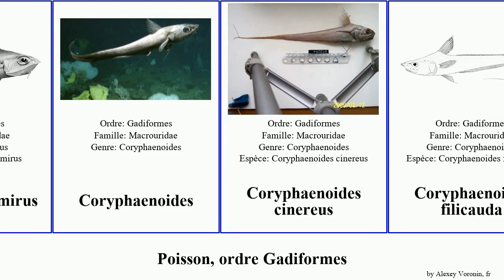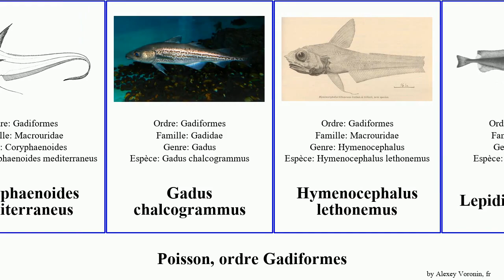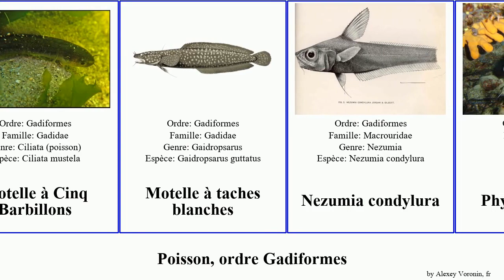Fish, ordre Gadiformes coryphaenoides merlu nord poisson brasiliensis pectoralis cinereus blanches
fish ordre Gadiformes.
fish of Order Gadiformes, language: fr.

Albatrossia pectoralis
Brosme brosme
Caelorinchus kishinouyei
Caelorinchus oliverianus
Ciliata (poisson)
Coelorinchus parallelus
Coelorinchus mirus
Coryphaenoides cinereus
Coryphaenoides filicauda
Coryphaenoides liocephalus
Coryphaenoides mediterraneus
Gadus chalcogrammus
Hymenocephalus lethonemus
Lepidion
Lepidion ensiferus
Lépidion à Grands Yeux
Macrouridae
Macrouroidei
Macrourus carinatus
Merlu Argentin
Merlu Argenté du Large
Merlu du Pacifique nord
Merlu du Cap
Moro Bleu
Morue du Groenland
Morue du Pacifique
Morue Longue
Motelle Nordique
Motelle à Cinq Barbillons
Motelle à taches blanches
Nezumia condylura
Phycis de Roche
Physiculus helenaensis
poisson têtard
Urophycis brasiliensis
Urophycis chuss
Urophycis tenuis